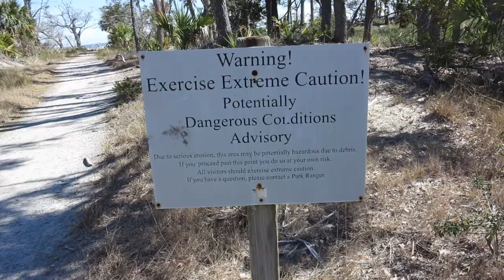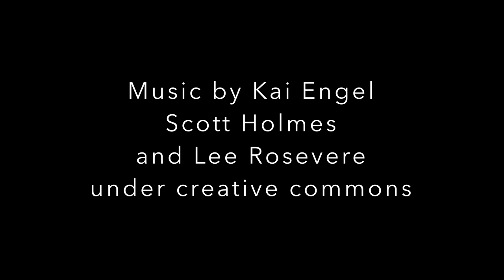Camping in a Teardrop Camper and doing Night Photography at Hunting Island, South Carolina.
This week, we travel in our teardrop camper to Hunting Island, South Carolina, where we do some night photography. I also play with my infrared camera and my wife tries to put a dead pelican back together. Join us on our latest adventure as we travel simply in our home built teardrop trailer.